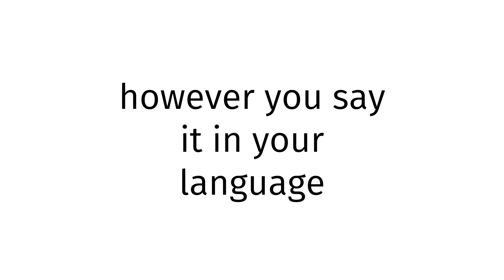How to pronounce Pacific Islander XX 2023?(CORRRECTLY)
Welcome!
Throughout the entirety of my channel, you will learn to pronounce vocabulary the correct way. In today’s video, you will learn to pronounce Pacific Islander XX 2023 the correct way.
Timestamps below:
0:00 intro
0:27 word of the day
0:37 examples of word
0:51 ending